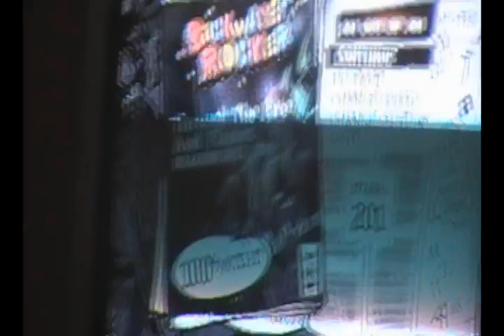Through The Fire And Flames- Twin Solo 100% Fc Slow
i have already gotten this on full speed

sorry about no audio